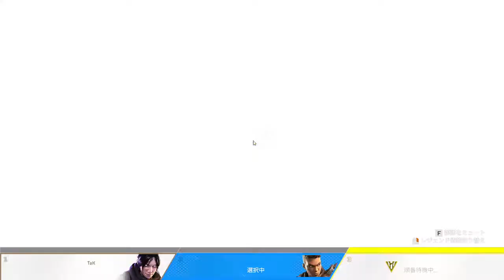Apex カジュアル たっきーくん